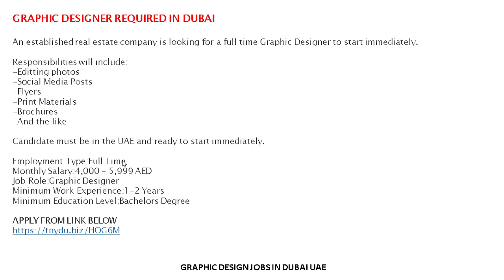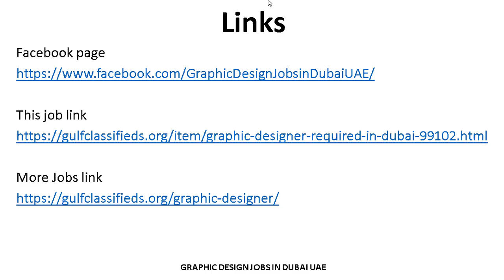GRAPHIC DESIGNER REQUIRED IN DUBAI| How to Apply | Graphic Design Jobs in Dubai UAE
Links